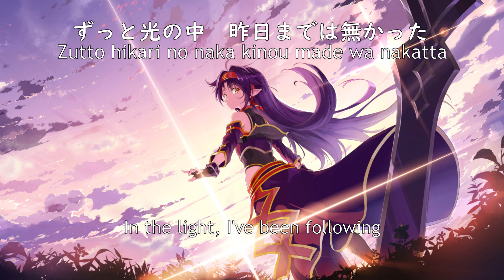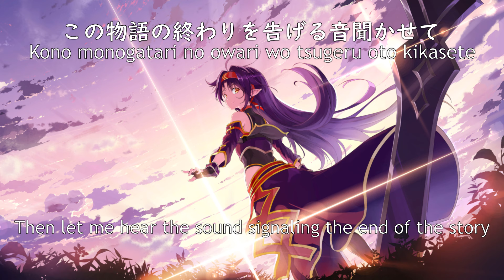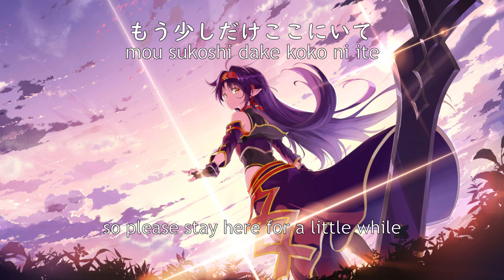Courage Lyrics(JPN, romaji, English) - Sword Art Online II OP 2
Courage - Haruka Toumatsu
Sword Art Online II OP 2